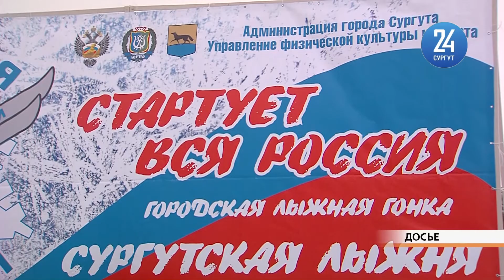Лыжня России в Сургуте перенесена